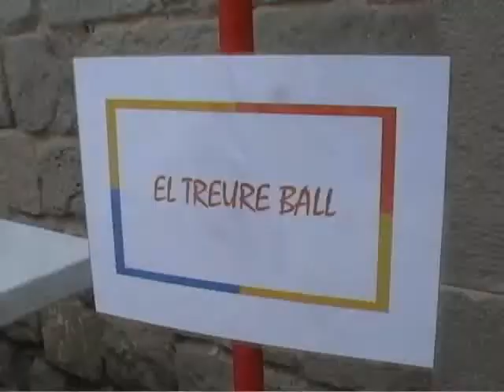El Treure ball - IV Trobada d'escoles del Lluçanès